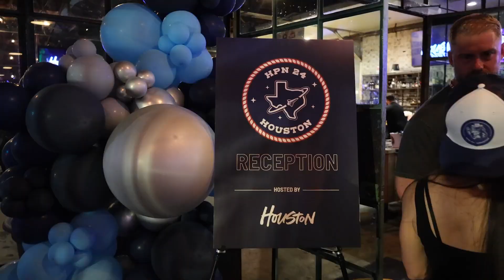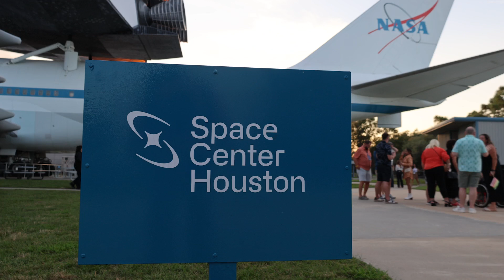HPN24 Partner Conference Recap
Dive into the heart of HPN Global's 2024 Annual Partner Conference with our first recap! Experience firsthand why relationships matter in our industry.